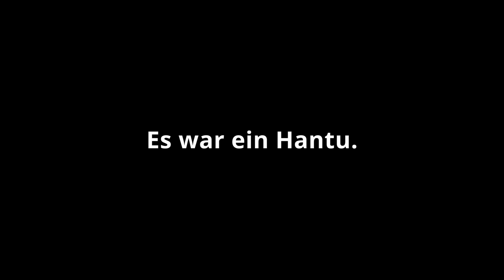Demonologist | Folge 4 | Zusammen mit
Der liebe Paddy spielt zum ersten Mal Demonologist und es wird wild! 🤠